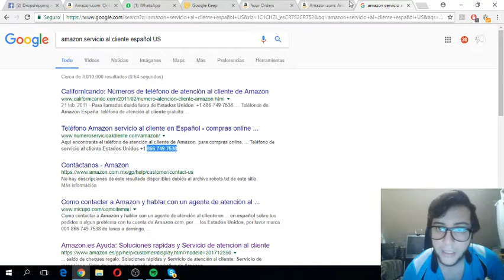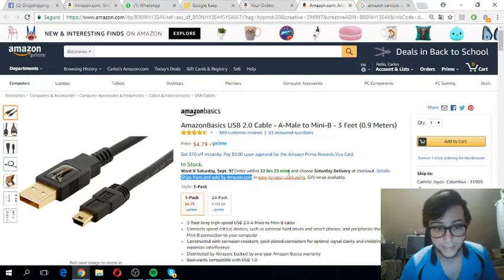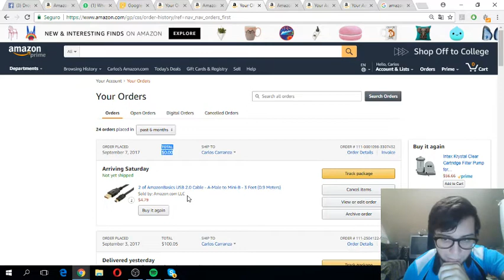Obteniendo crédito a tu favor en tu cuenta de Amazon - Video sin editar